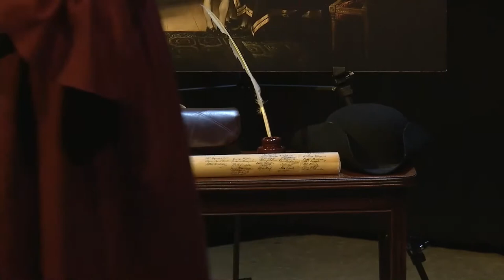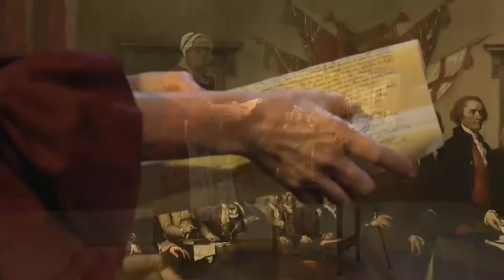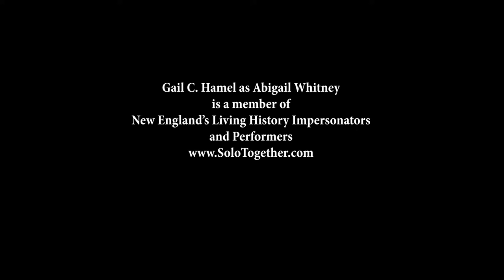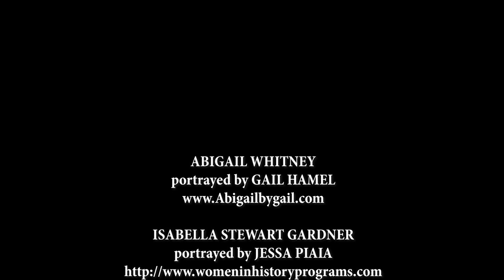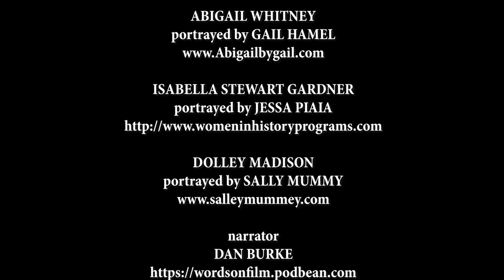Abigail Whitney, Isabella Gardner Stewart & Dolley Madison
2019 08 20, Historical Characters, Abigail, Isabella, Dolley Madison